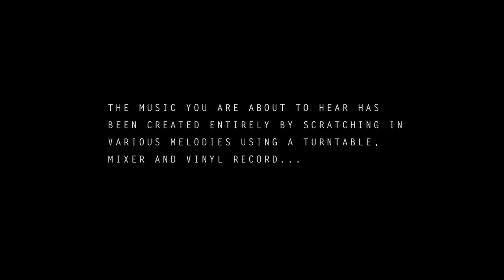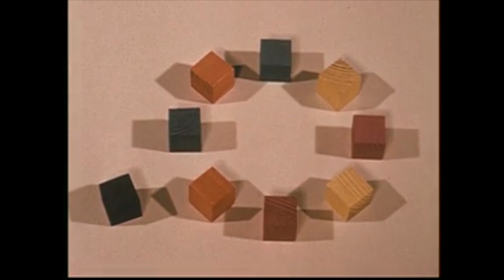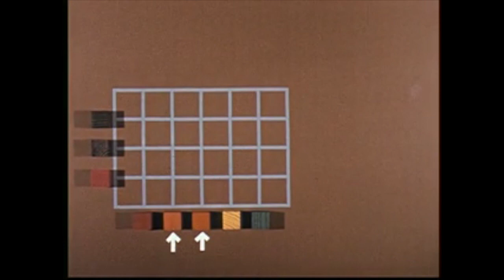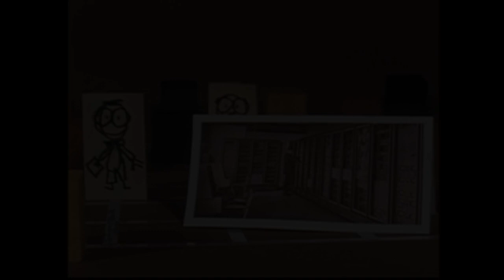NozL - Today We're Made From Sand (2006)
This is one of our old tracks from 2006 which we thought we'd share.

It is another tune that we don't have the main files for to 'properly' finish it, just an earlyish bounce, but we still thought we'd upload it.

I wanted to add in some sounds and melodies from a brushed snare, and anything else that we thought would compliment it.

Video: All About Polymorphics